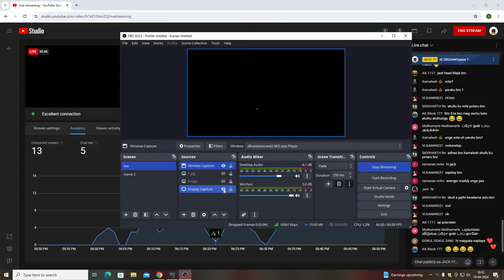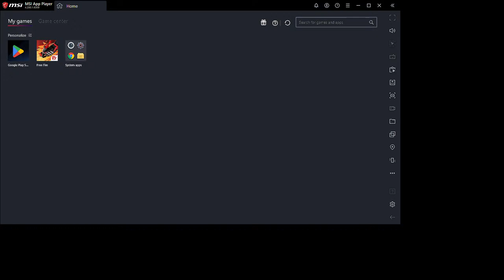GRANDMASTER PUSHING GUYS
Hello Friends, Thank You for Joining and Supporting us.
இலவச நெருப்பு | Free Fire Max is a Famous Battle Royale Game in India.
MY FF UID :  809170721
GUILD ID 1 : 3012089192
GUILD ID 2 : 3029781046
🕹️Game Details;
🕹️Game Name: Free Fire Max.
🕹️Game Platform: Playstore.
Follow Me 💙;
⚙️ Streaming and PC Specs ;
🎮Processor: AMD Ryzen 5 5600G
🎮Motherboard: Gigabyte B550M DS3H
🎮Ram: DT DDR4 Adata XPG Gammix D30 2x8GB 3200MHz
🎮Graphics card: GIGABYTE GEFORCE RTX 4060 GAMING OC 8GB GDDR6 3x Windforce Fans
🎮SSD: INT M.2 NVMe Adata XPG Gammix S5 256GB
🎮 Hard Disk: INT DT Seagate 1TB Barracuda
🎮Power Supply: Deepcool 550W PK550D Bronze
🎮Keyboard & Mouse: Zebronics Zeb-Transformer Gaming Keyboard and Mouse Combo (USB, Braided Cable) Wired
🎮Headphones: Redgear Cosmo 7,1 Usb Gaming Wired Over Ear Headphones With Mic With Virtual Surround Sound,50Mm Driver, Rgb Leds & Remote Control.

Transcript